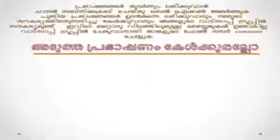Venmani Radha Antharjanam | Bhagavatam Malayalam | Part Three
Bhagavatam Malayalam by Sreemathi Venmani Radha Antharjanam Part Three Bhagavata Purana also known as Srimad Bhagavata Maha Purana, The Bhagavata Purana is a revered text in Vaishnavism, a Hindu tradition that reveres Vishnu. The text presents a form of religion (dharma) that competes with that of the Vedas, wherein bhakti ultimately leads to self-knowledge, salvation (moksha) and bliss. However the Bhagavata Purana asserts that the inner nature and outer form of Krishna is identical to the Vedas and that this is what rescues the world from the forces of evil. An oft-quoted verse is used by some Krishna sects to assert that the text itself is Krishna in literary form.

Official Websites